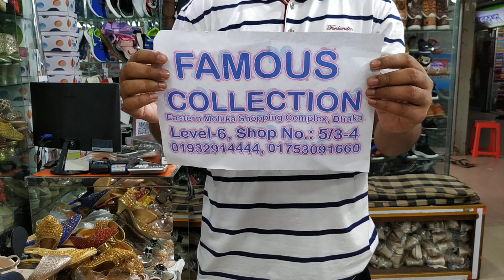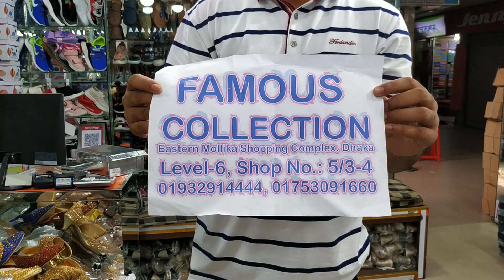THAILAND LADIES SHOES BUY BD NEW ARRIVAL